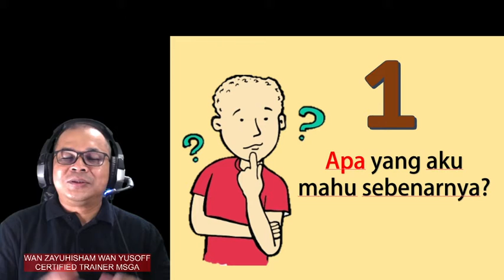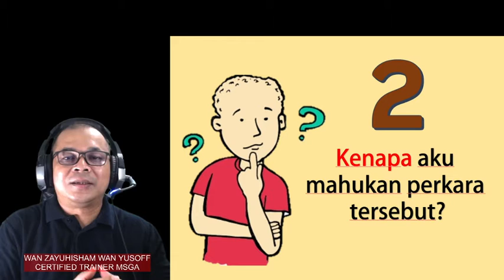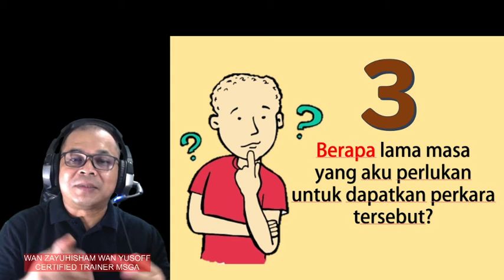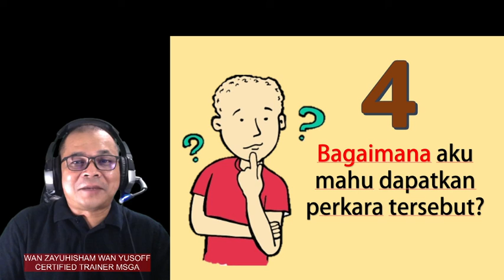TANYA 4 SOALAN : RAHSIA CAPAI IMPIAN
WAN ZAYUHISHAM WAN YUSOFF juga merupakan penulis e-book:
[1] Rahsia Ubah Tabiat 1 & 2
[2] Kata-Kata Bangkitkan Rasa
[3] Maaf Aku tak Sempurna 1 & 2
[4] Bolehkah Saya Menjadi Penulis?

[1] Anda akan memiliki Bookstore Digital sendiri.
[2] Peluang mendapat ENAM sumber pendapatan.
[3] Berada dalam komuniti lebih 1000 penulis dan usahawan e-book.

Bengkel Seni Tulis e-Book Gayawan juga bakal diadakan pada 01@02@08 MEI 2021.
Modul 1 : Set Minda Penulis
Modul 2 : ASK (Bongkar Potensi Anda Sebagai Penulis)
Modul 3: Jurus W.R.I.T.E.R
Modul 4: 14 Langkah Terbit e-Book.
[5] e-Book Bolehkah Saya Menjadi Penulis?